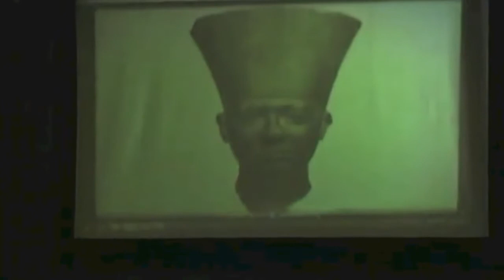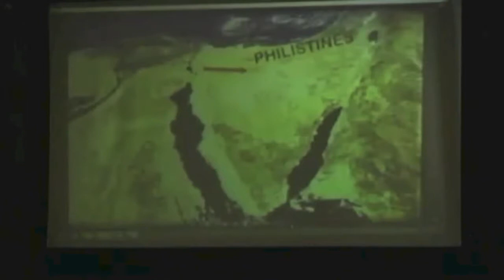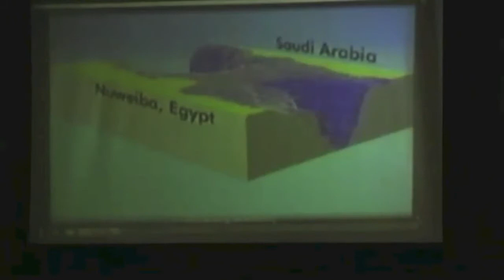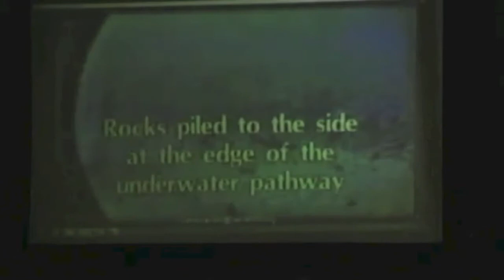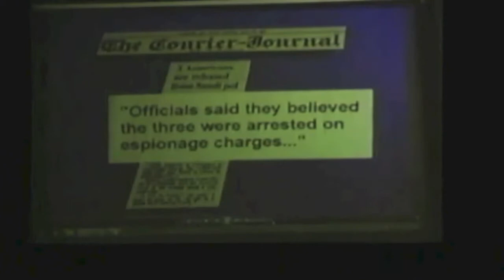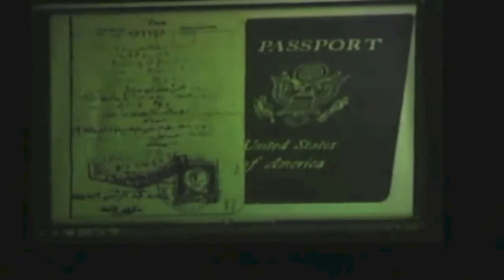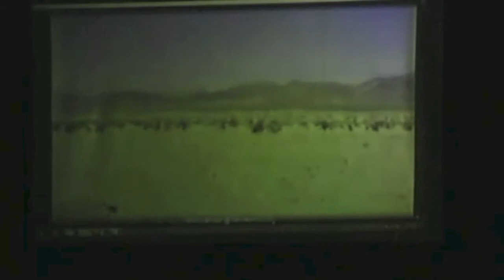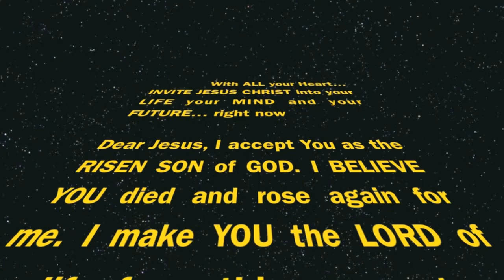Messianic Torah Gods Astronomy & Your SIGN meaning - Prayerline By pastor Gabriel Hope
Messianic Torah Gods Astronomy & Your SIGN meaning - Prayerline By pastor Gabriel Hope. Each one of us have a sign in the HEAVENS FROM GOD AND OUR BIBLE VERSES ARE ATTACHED TO IT. What is Your Sign? Your SIGn Bible verses spell out the blue print for your life from HIS plans for you!  gabrielhope.org